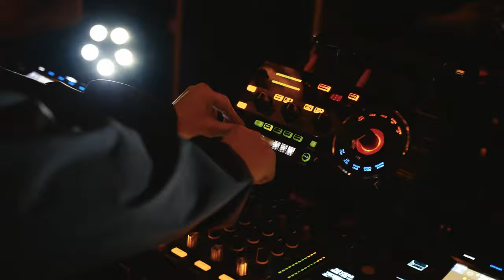Vo Live From The Grand (02/21/2024)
Lighting Designer: Eliot Pirone
Videographers: Brian Nguyen, Ryan Lee, Shlomo Bowe
Director: Shlomo Bowe

Mass Music Radio is an underground, online, radio station. Our goal is to provide a platform for up-and-coming artists, producers, DJ's, and musicians to showcase their work. Mass Music is essentially a double entendre, meaning that while we primarily focus on supporting and promoting local artists from Massachusetts, the boundaries of the music know no limit and we strive to bring this music to the masses.

Founded in the summer of 2018, Mass Music Radio is currently managed by a team of DJ's, audio engineers, entrepreneurs, and radio pioneers. The station and studio is currently based out of Quincy, Massachusetts.